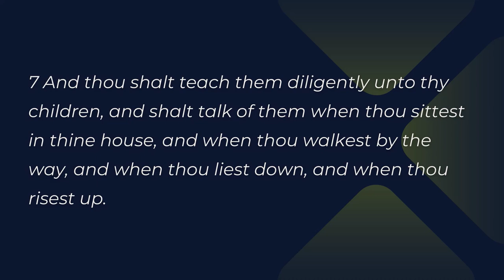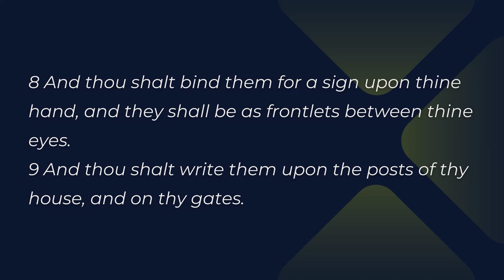The Heart | Series: Transformed,The Spirit-filled Family | Pastor Raymond Cazis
As Israel was preparing to enter the Promised Land God instructed Moses to give them a refresher course on His covenant with them. In giving the “second law” God gave important advice to parents.  Scripture: Deuteronomy 6:4-9